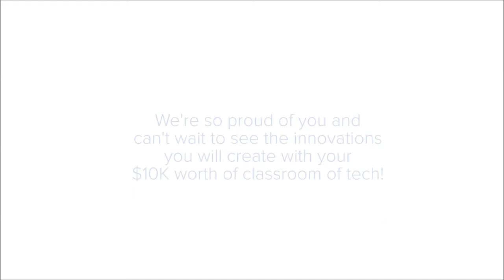Holland Landing Elementary - Create, Collaborate, Innovate Contest Submission Video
Our next winning video submitted in Compugen’s Create, Collaborate, Innovate classroom contest is the grade 5 class from Holland Landing Elementary school in Ontario!  This amazing video about the future of healthcare is inspiring and innovative!   Congratulations!!!